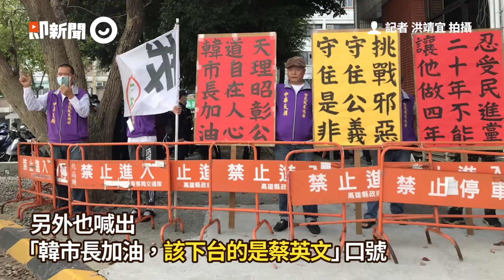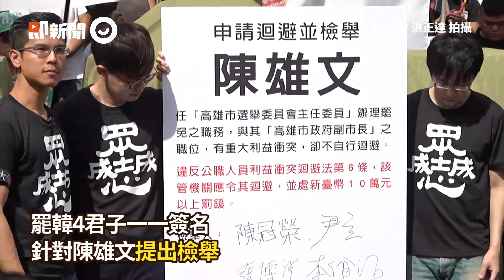罷韓團體送交40萬份連署書，挺韓人士現場喊：該下台是蔡英文｜高雄｜韓國瑜